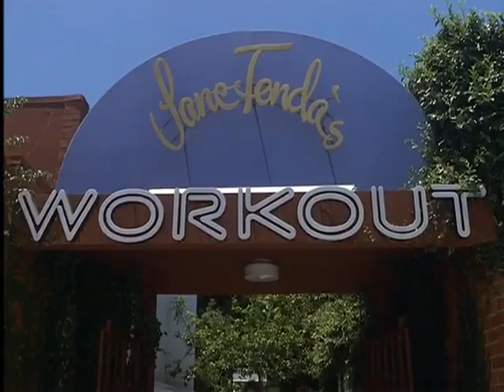Troop Beverly Hills (1989) pt.7/10